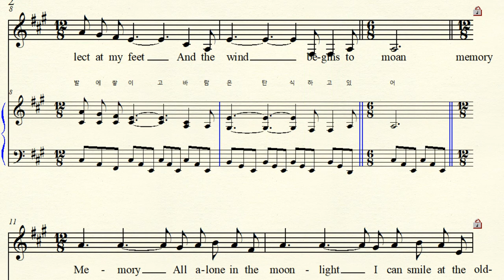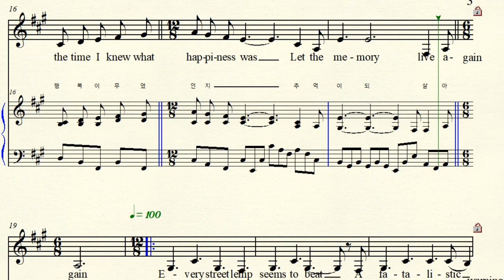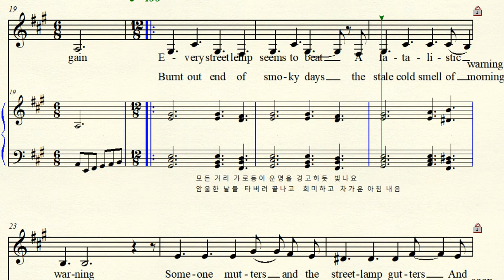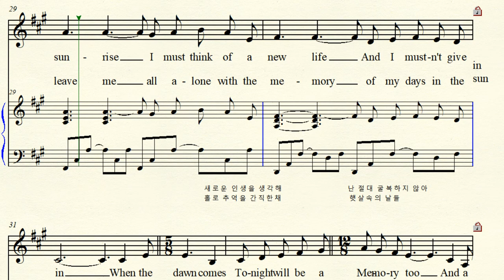MR 4-2 Memory 메모리 (추억) Weber 엔드류 로이드 웨버 Musical 'Cats' 캣츠 A major 가장조 (For Low Voice)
반주 동영상 Music by Andrew Loid Weber 엔드류 로이드 웨버
 Musical 'Cats" 뮤지컬 캣츠 1982년  Text by  T.S Eliot 엘리엇 의 시 Old Possum's Book of Practical Cats (1939) '지혜로운 고양이가 되기 위한 지침서' Grizabella 그리자벨라  Memory 메모리 추억 ( 회상)  A major 가장조 악보 가사해석  원조성 장3도(감4도) 내림